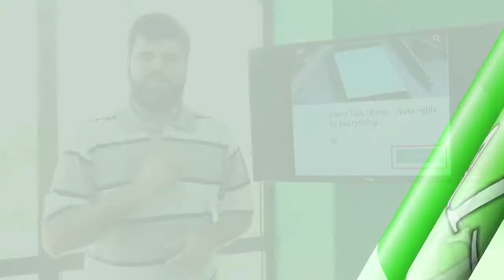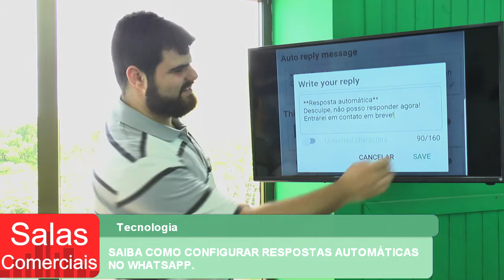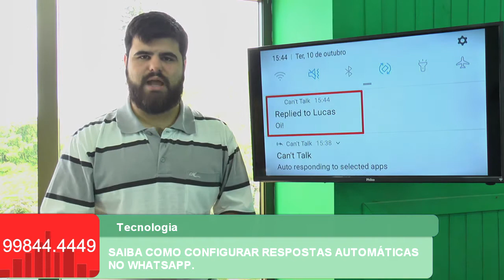SAIBA COMO CONFIGURAR RESPOSTAS AUTOMÁTICAS NO WHATSAPP.